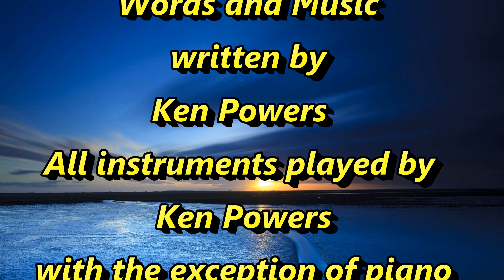We Must Turn Around